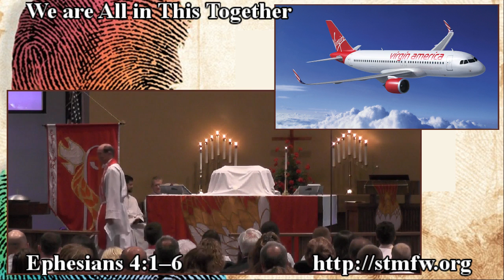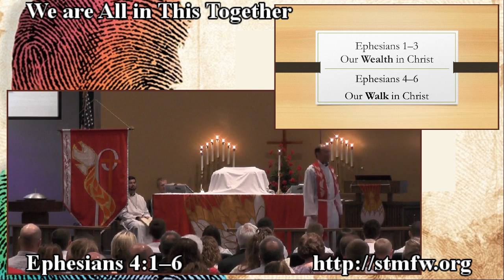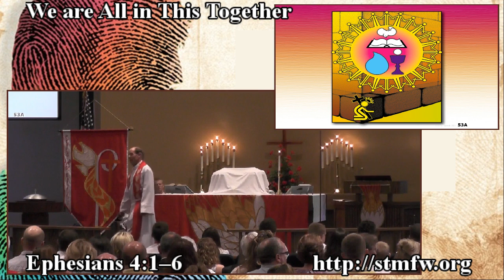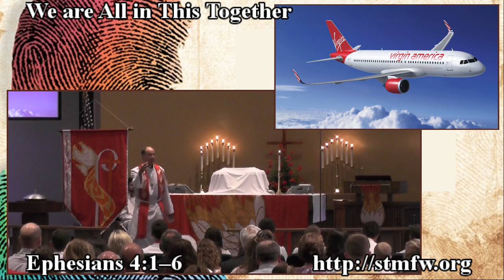Who Does God Say We Are - We Are In This Together - Ephesians 4:1–6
Pastor Reed Lessing
(St Michael Lutheran Church, Fort Wayne, IN)